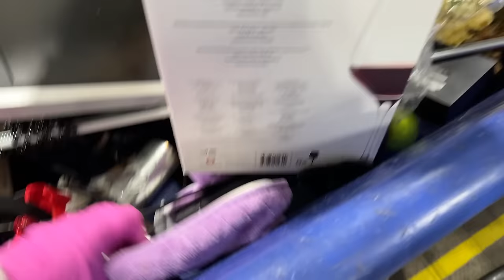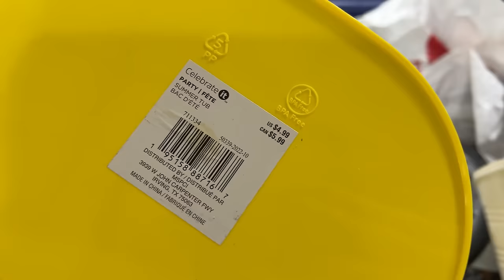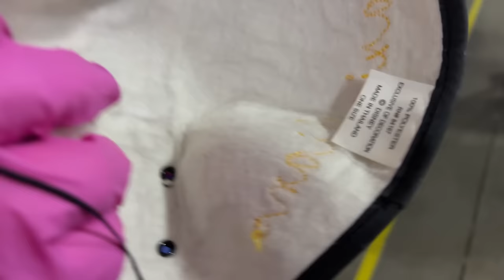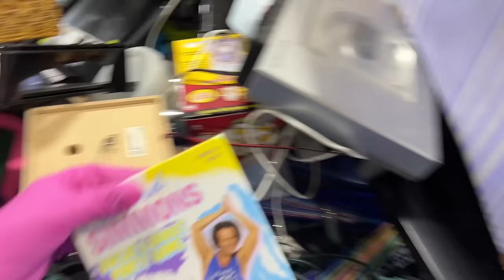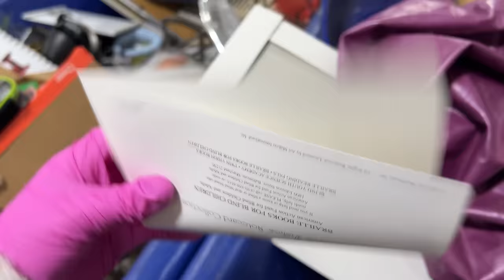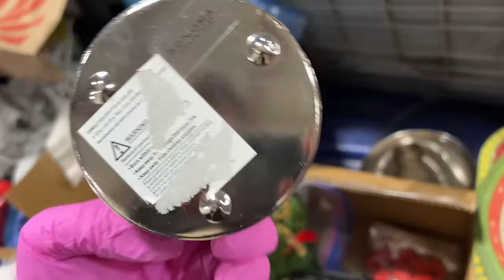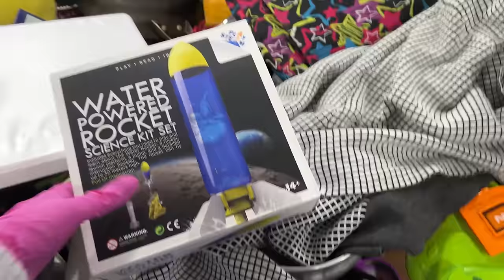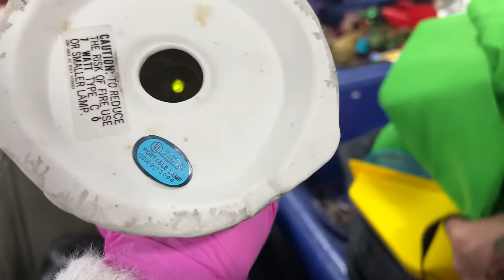EVERY BIN WAS PACKED WITH GOOD STUFF! (Thrift With Me)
Shop with me as we look for unique items to resale on Mercari, Poshmark and Ebay at the Goodwill outlet Bins. I couldn't believe how many amazing items for resale there was at the bins on this day it was crazy. I am so glad that guy decided to give me the "orange box" Lol!
If you are interested in anything that I found visit my closets.